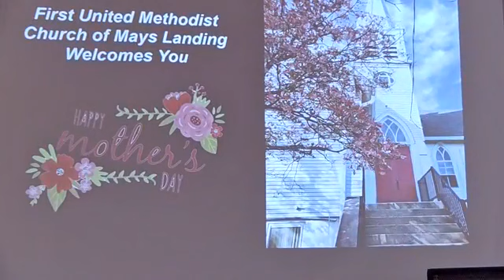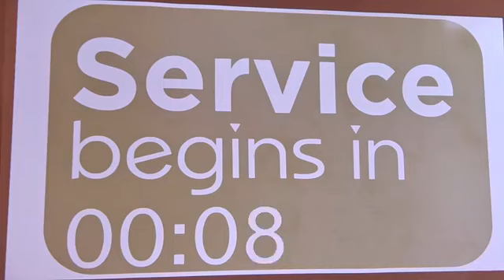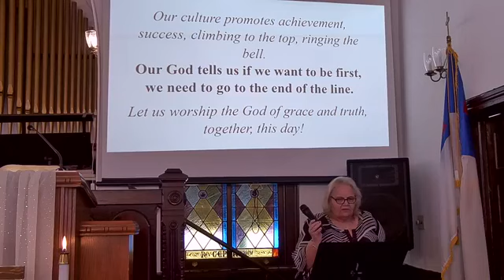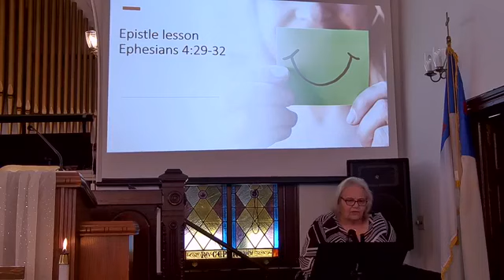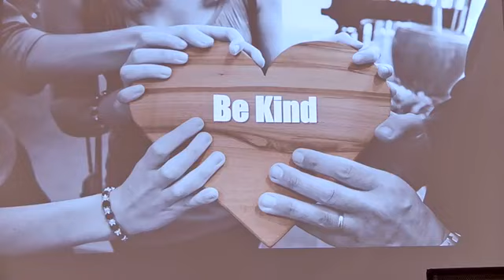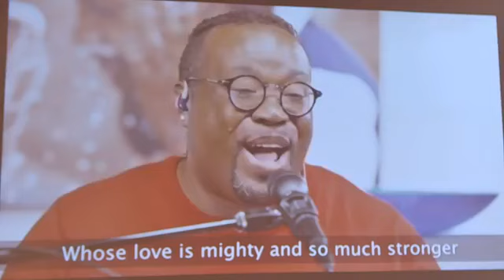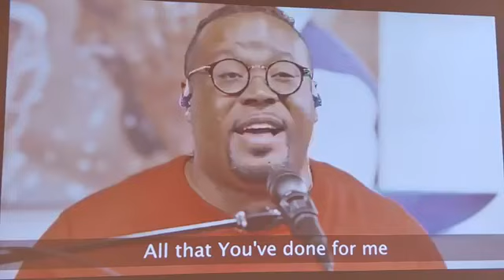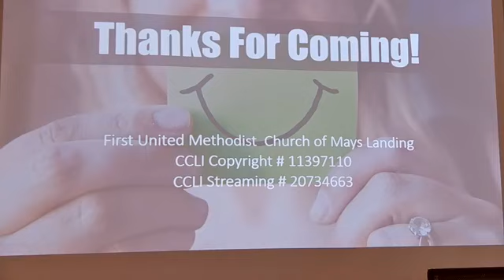Be Kind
FUMCML Church Worship